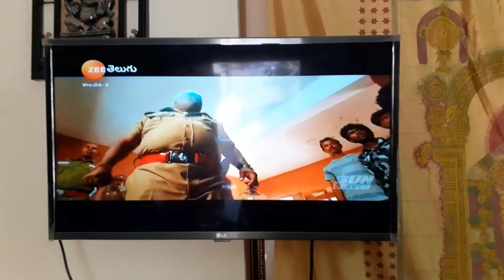saturday morning to evening routine#Lakshmi vlogs in telugu#made simple lunch.